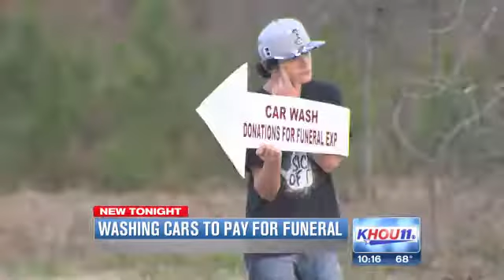Family washing cars to help pay funeral expenses for loved one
On E. Houston Street, there's a car wash fundraiser going on that's making people stop, or at least do a double take.

KHOU 11 News,Houston,Texas,Houston videos,Texas videos,news videos,weather,sports,Houston news,featured video,travel,weather